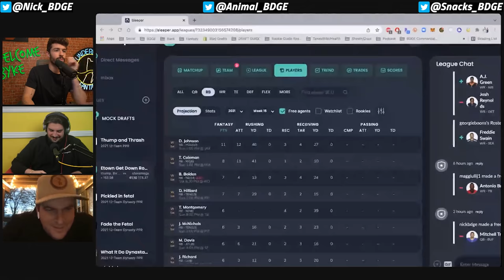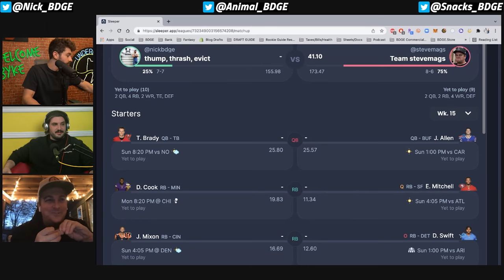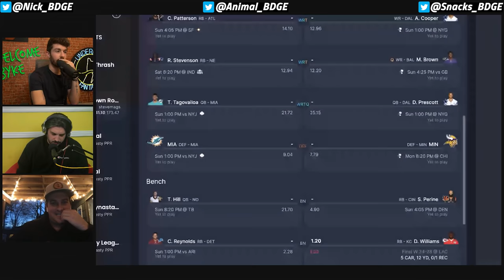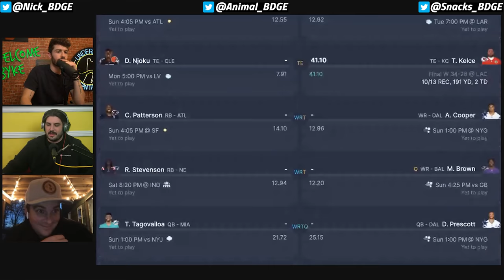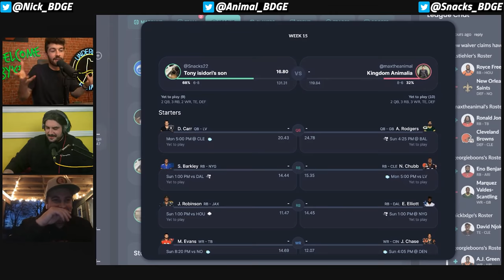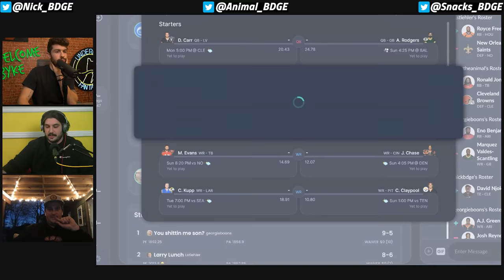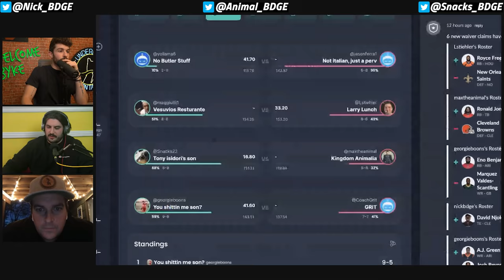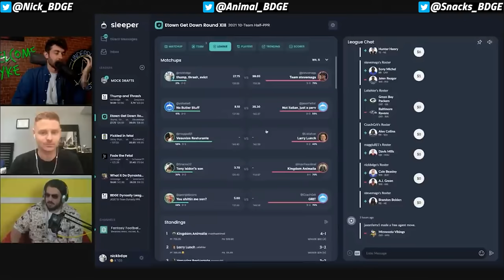The BIGGEST Week of ETGD's 13-Year Existence